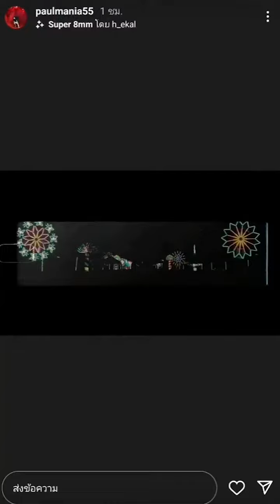[Q25] 220213 Q25MyCoach คิวนี้เตะบอลสู้แดด น้อนร้อนค้าบ เพิร์ธ วาววา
Q25 My Coach ตะลุมรักตะลุมบอล

IGS.
- wawwa_nc
- pppppuipui
- petchpigz
- chuychay_11
- otto.thebrothersth
- paulmania55
- lookatnailss
- lotte_thakorn
- kikkk.k
- jengchtps
- bee_udom

tw. perthplangun

tt.  ae.45.45

ig. jiwawirot